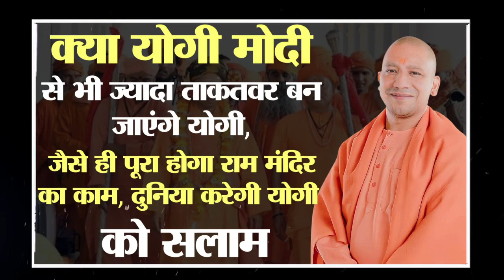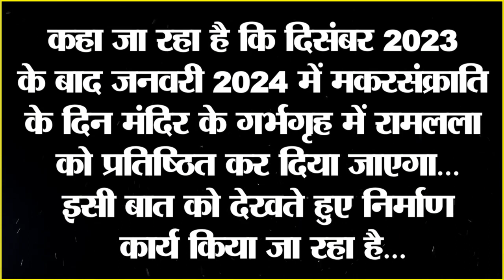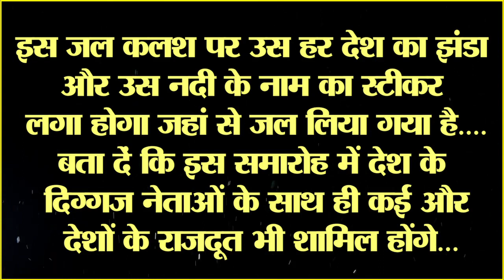Yogi Adityanath के इस दाव से पाकिस्तान भी करने लगा गुणगान, क्या बन जाएंगे Modi से भी महान | UP